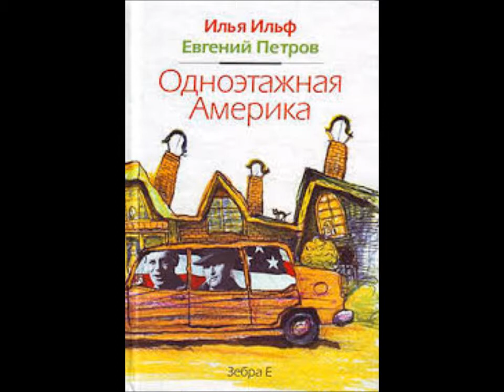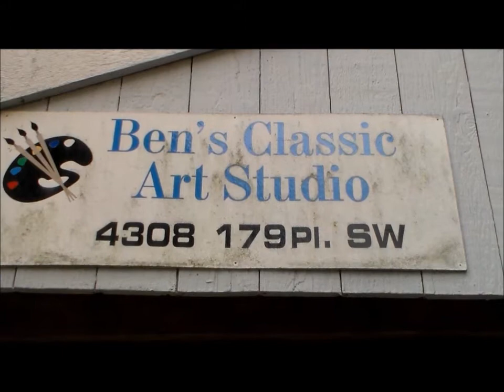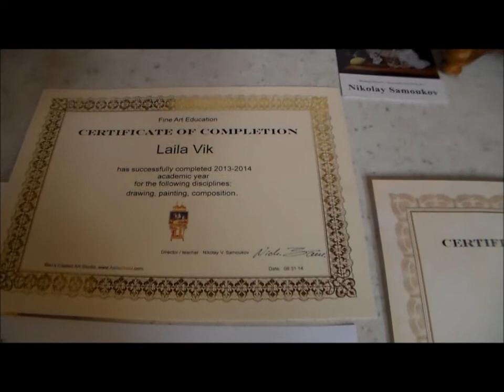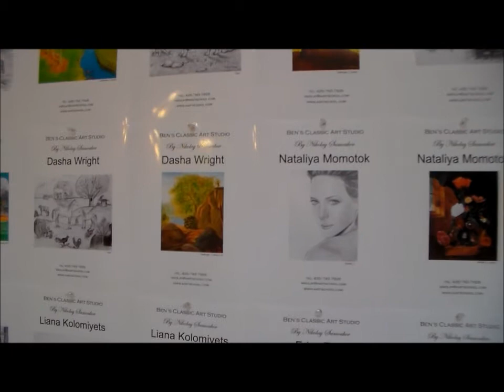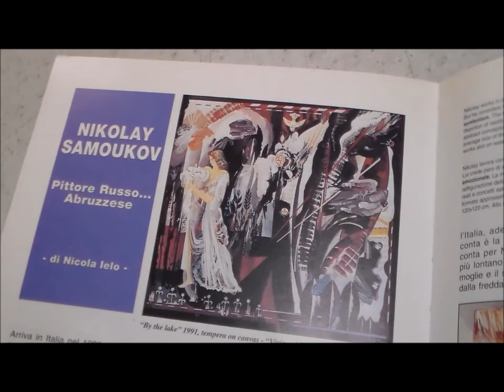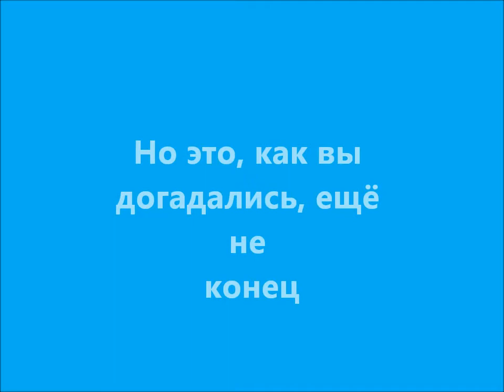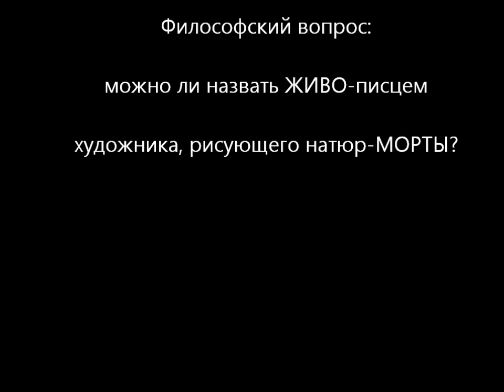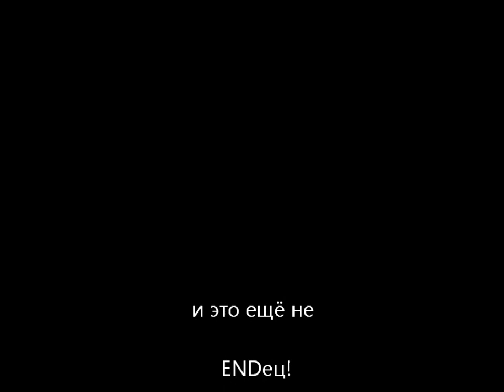"Америка с улыбкой". Мои друзья - мастера культуры Русского Сиэтла. Живописец Николай Самоуков.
"Америка с улыбкой". Мои друзья - мастера культуры Русского Сиэтла. Фильм посвящён замечательному живописцу и учителю - Николаю Самоукову.